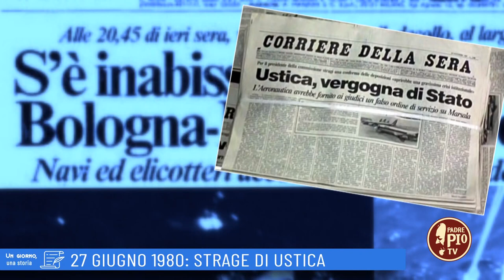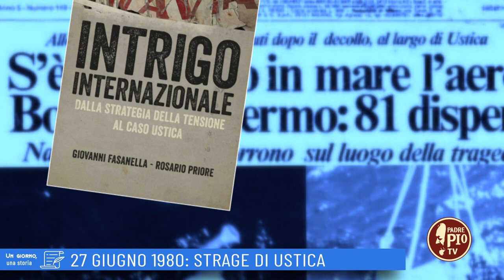27 giugno 1980: Strage di Ustica (Un giorno, una Storia 27 Giugno 2022)